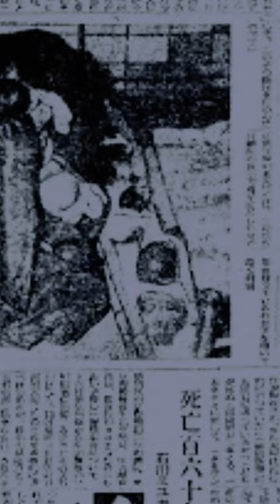Miyuki Ishikawa: The Woman Who Killed Over 100 Babies!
Miyuki Ishikawa, known for her work as a midwife and real estate agent, was also a cold-blooded killer. Born in the quaint village of Honjō in Miyazaki Prefecture, this infamous Japanese murderer is believed to have committed numerous infant murders alongside her accomplices during the US occupation of Japan. The killings were so rampant that the crime spree is now infamously referred to as the Kotobuki San'in incident.

In 1914, Miyuki moved to Tokyo where she earned her midwifery degree from the prestigious Tokyo Imperial University on September 30, 1919. The same year, she married Takeshi Ishikawa, a former Kenpeitai sergeant and police officer who aided Miyuki with her midwifery work. Despite their marriage, the couple never bore any children due to Miyuki's hysterectomy.

In 1940, Ishikawa established her own maternity hospital in Tokyo, which she named the Kotobuki San'in Maternity Hospital. The hospital was a commercial success, granting Ishikawa her fortune. Unfortunately, with her rising success came a darkness that would eventually engulf her. Miyuki started to eliminate the newborns that were delivered at her hospital, using methods like suffocation or lethal injections.

Her ruthless murders remained undiscovered for years until 1948, when two police officers unintentionally stumbled upon the remains of five of her victims. The authorities promptly arrested Ishikawa and brought her up on charges of murder. She was subsequently convicted and given a four-year prison sentence.

In 1952, after completing her sentence, Ishikawa was released from prison. She passed away in 1987, reaching the age of 90.

The Kotobuki San'in incident shook Japan to its core and ignited discussions about the ethics of midwifery. Miyuki's actions resulted in tighter regulations on the practice of midwifery in Japan.